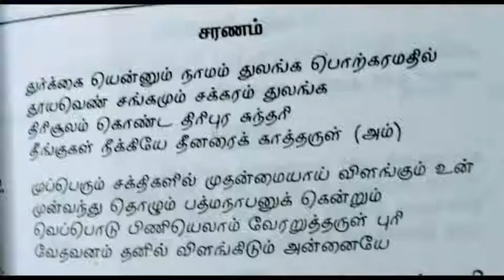Amba Sankari Arul Seirupakari || Vedaranyam Sri Durgai Thudhi || Padmanabhaaganam